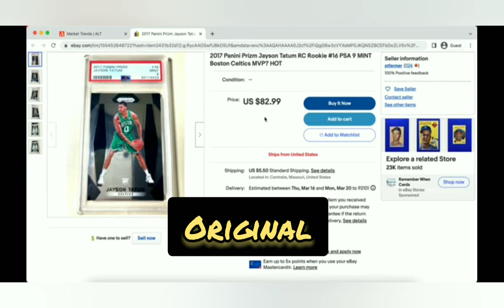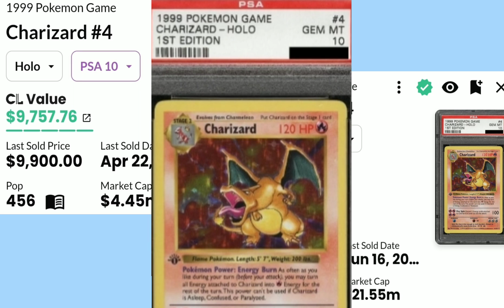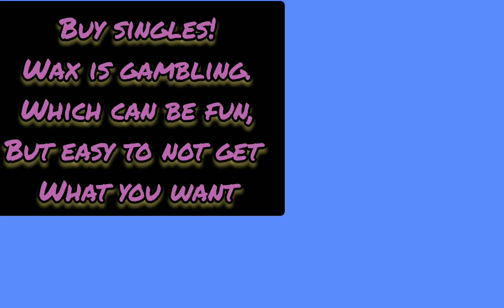STOP THE MADNESS Cards are connected to the economy